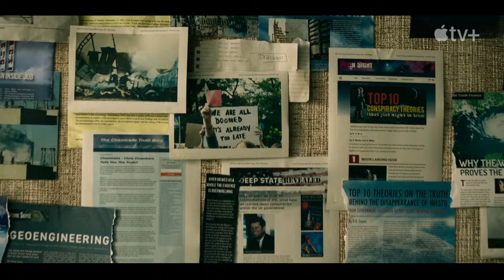Slow Horses Season 3 Trailer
Check out the new Slow Horses Season 3 Trailer starring Gary Oldman!

US Air Date: November 29, 2023
Starring: Gary Oldman, Kristin Scott Thomas, Jack Lowden
Network: Apple TV+
Synopsis: “Slow Horses” is darkly funny espionage drama that follows a team of British intelligence agents who serve in a dumping ground department of MI5 due to their career-ending mistakes. In season three, a romantic liaison in Istanbul threatens to expose a buried MI5 secret in London. When Jackson Lamb (Academy Award winner Gary Oldman) and his team of misfits are dragged into the fight, they find themselves caught in a conspiracy that threatens the future not just of Slough House but of MI5 itself.